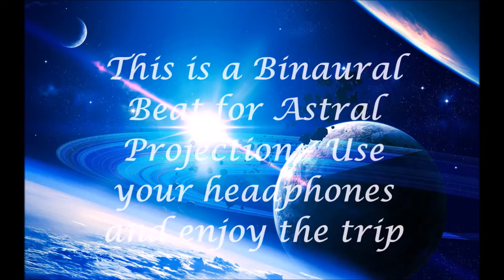Astral Projection - 432 Hz - Solfeggio - Connecting with the Universe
This is an astral projection 432 Hz solfeggio video, combined with a 6 Hz Binaural Beats for connecting with the universe and finding peace, love and mindfulness.

Este é o vídeo de projeção astral de 432 Hz de frequência solfeggio, combinado com uma frequência de 6 Hz de batidas binaurais para a conexão com o universo e encontrar a paz , o amor e a consciência plena.